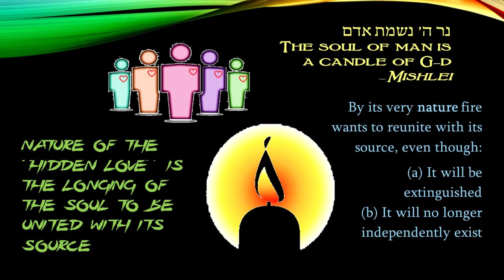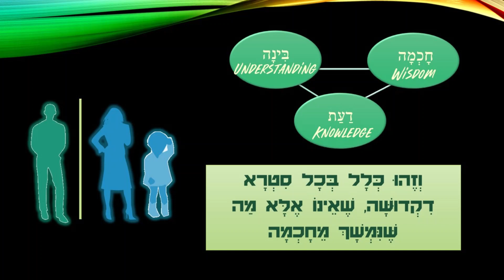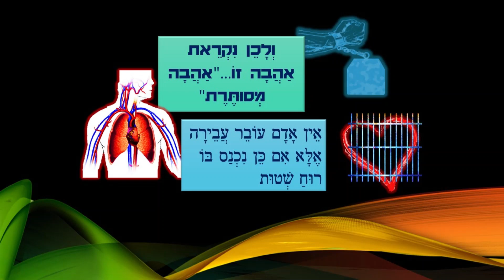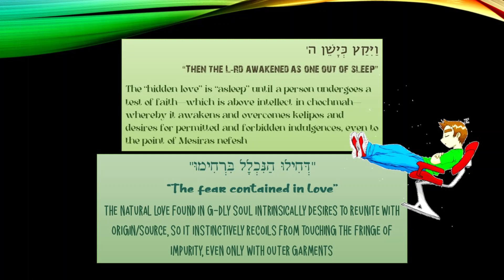Core Concepts Tanya: Chapter 19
Brief Recap of Chapter 19:

1. Chapter 19 continues exploring the Hidden Love introduced in chapter 18.
The Hidden Love is the basis for the Alter Rebbe's assertion on the verse that "This thing is VERY near to you, in your mouth and in your heart, to do it"

2. In the book of Mishlei, King Solomon says, "The soul of man is a candle of G-d"
The nature of fire is to burn upward, no matter which way it's held.
Why? Because fire is trying to reconnect to its source.

3. This is seen in the physical world with the four elements, earth, water, air, fire.
The higher/more ethereal elements surround the lower/coarser elements.
Earth is the coarsest, so it's the lowest in this world.
Water is a bit higher, so it surrounds earth. It is only through G-d's kindness that earth was allowed to poke its way up through water, which is how we have the land we live on in a world mainly covered with water.
Air is even higher than these two, which is why it surrounds them.
Fire is highest of them all, it surrounds our entire atmosphere to the sublunar sphere.
Ergo, fire on land is always trying to reconnect with its source, which is the fire surrounding everything.
EVEN THOUGH reconnecting with its source will result in it no longer being a separate entity.
Once a flame is joined with a larger fire, it's not an individual flame anymore.

4. The soul acts like fire in this way in that it always wants to reconnect with its source, the Source of all life.
This is the nature of the Hidden Love, not a rational desire but part of its intrinsic makeup.
Here, nature is not a derogatory term for something beyond our control, but rather a compliment to the supra-rational nature of the soul.
The body is what holds the soul here in this world, because if it could reconnect it would cease to exist as a separate creation.
In this way, Chochmah is the spark in every Jewish soul that acts like a flintstone, which always retains its capacity to create fire. It just needs to be hit the right way...

5. Unlike k’lipa and sitra achra "the other side," holiness is not seen as a separate entity, but rather what absorbs and reflects G-dliness.
Therefore, it can only be derived from Chochmah in this world, because, as discussed last chapter, that is the only place where there is no sense of self.
Humility is a negation of self to not feel a separate existence before G-d and wholly give over to His will. Which is how you create places where G-d can dwell.

6. K’lipa and negative forces in the world see themselves as separate and independent entities apart from G-dliness.
In general, this is the way impurity works in that it emphasizes the sense of self and ego.
The more someone thinks of themselves as "I am," the more of an "I" he becomes, the more "material and physical," which blocks out G-dliness.
When this happens, the Hidden Love goes into “exile” and is held captive.
And so this love which should be revealed, as is the way with love, becomes hidden.

7. "A man does not sin, unless a spirit of folly enters him."
This spirit of folly is a foolishness and delusion about what sin does to man's relationship with G-d.
Enough of this and man becomes dulled to the BREACH/TEAR that occurs with sin.
Additionally, chasing pleasure simply for the sake of self-indulgence also serves to overshadow that spark within Chochmah.
K’lipa tries to create a divide/barrier between Chochmah and Binah and Da'at, so that Chochmah can't affect and influence it to feel this humility and submissiveness and love of G-d.
If we can't feel this love, if we can't allow it to pervade our entire soul, then it becomes harder and harder to prevent sin.
However, if this occurs, then, like a sleeping person who still fully possesses his faculties that are merely dormant as he sleeps, "blocked off" love is always there as soon as we "wake up."

8. The Alter Rebbe asserts that every Jew, no matter how great or low he may be, would rather give up his life than be separated from G-d EVEN ONE INSTANT.
We should apply that same logic to Torah and Mitzvot:
We refrain from transgressing because it separates us from G-d.
We fulfill mitzvot because that unites us with Him.

9. In summation:
Love of G-d is a desire to have a connection with Him.
Fear of G-d is a dread of ever being separated from Him.